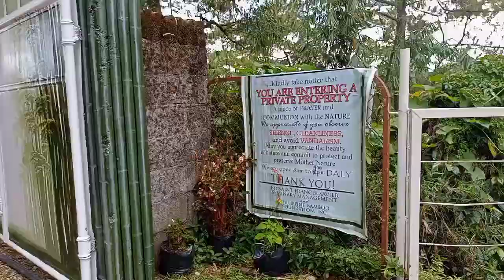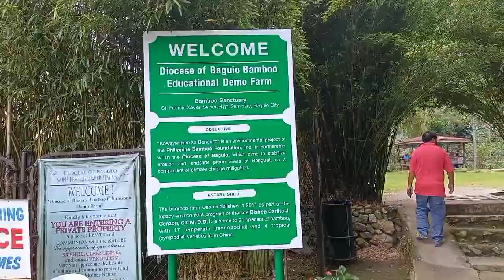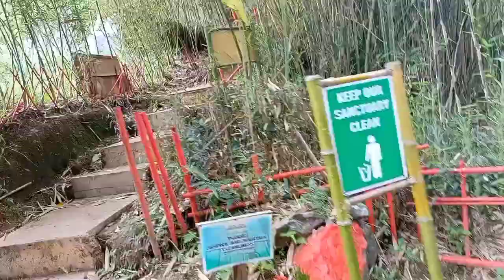bamboo forest liteng